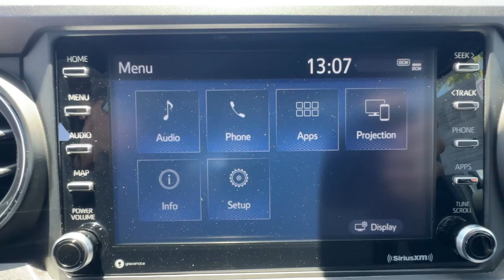2023 Toyota Tacoma TRD Sport Double Cab 5 Bed V6 AT Ventura, Oxnard, Simi Valley, Thousand Oaks...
Pre-Owned 2023 Toyota Tacoma TRD Sport Double Cab 5 Bed V6 AT available at Ventura Toyota located in 6360 Auto Center Drive, Ventura, CA, 93003.
Stock#: CP14265 - VIN#: 3TMCZ5AN5PM567354

Looking for your dream car? It could be the  2023  Toyota Tacoma.  This rugged Tacoma has the features and attitude to answer your spirit's call for adventure. Engineered to meet the demands of the trail, its off-road heritage underpins its tough capability, while its modern technology keeps you safe, connected, and entertained.  You need practical,  but you want fun. Don't miss out. Get the best of both worlds when you get into this super-versatile Tacoma. Come in and meet our expert team. We know what it takes to give you an outstanding test drive experience.